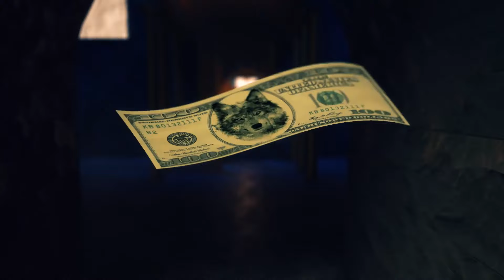Dirty Wolves - Leviathan Pt.1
Music video for Leviathan Pt.1 performed by Dirty Wolves.